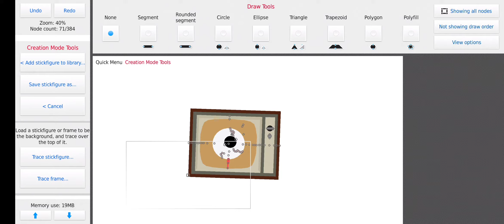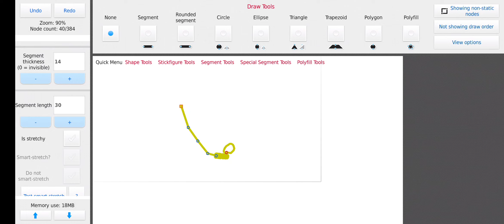Some more NEW characters!